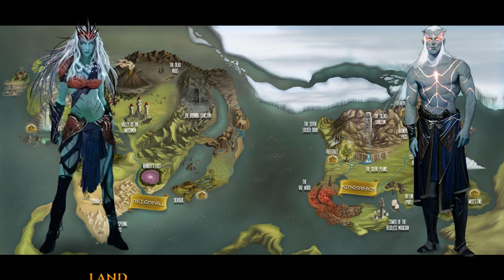Pantheon Rise Of The Fallen Lore - PART 2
my interpretation of the lore of pantheon..enjoy guys...like or share if you enjoyed the video. Shout out to jimmayus and his hard work on the timeline.